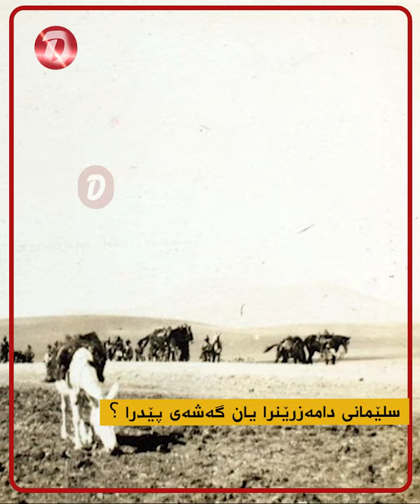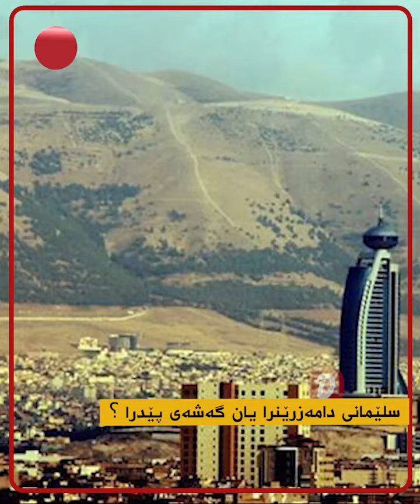مێژووی سلێمانی سلێمانی دامەزرێنرا یان گەشەی پێدرا ؟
DHD

فاسپەی
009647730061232